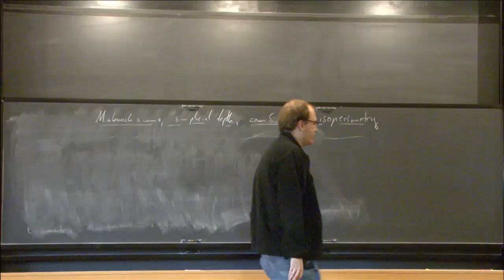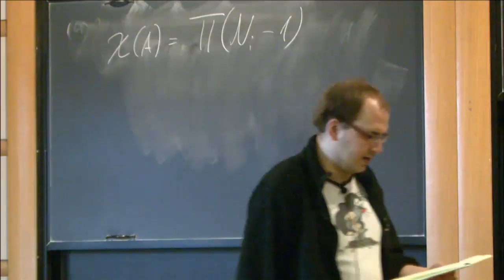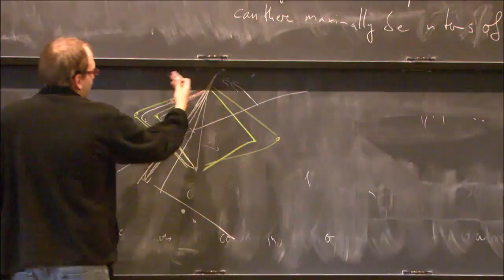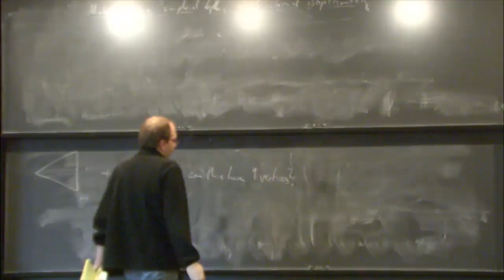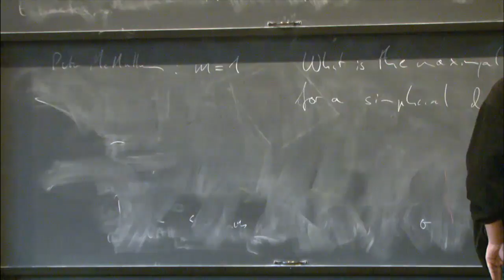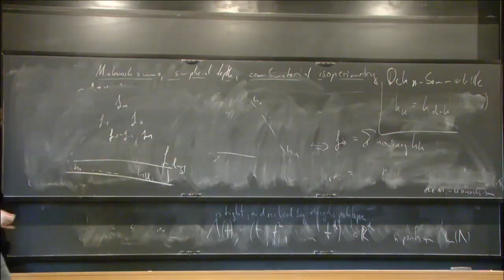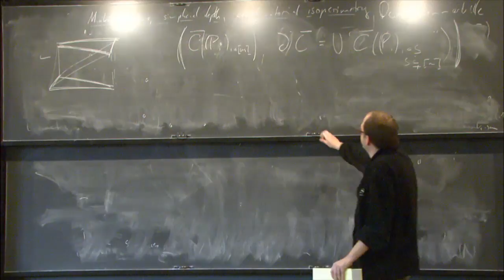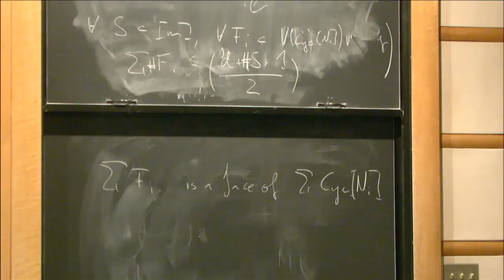Minkowski sums, mixed faces and combinatorial isoperimetry - Adiparsito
Computer Science/Discrete Mathematics Seminar II
Topic: Minkowski sums, mixed faces and combinatorial isoperimetry
Speaker: Karim Adiprasito
Date: Tuesday, February 23

I want to sketch some algebraic and geometric tools to solve a variety of extremal problems surrounding Minkowski sums of polytopes and colorful simplicial depth.